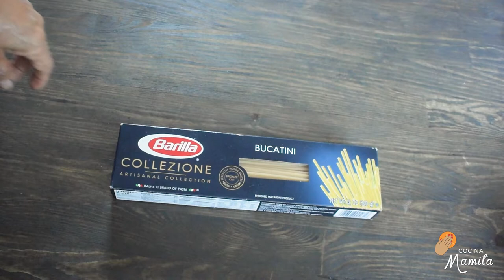SPAGHETTI SALVADOREÑO | Cocina Mamita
Lindos,
Esta es mi version de spaghettis Salvadoreños. Ay una version que es mas basica y se las traere en el futuro. Les enseño como hacer todo desde la salsa de tomate hasta como cocinar su pasta. Espero que la disfruten, y gracias por su apoyo.

-Mamita Linda  ❤️

MAS VIDEOS

LOS INGREDIENTES

6 tomates de vena
La pasta preferida, 12 onzas
Sal, 1 cucharadita
1/2 cebolla dorada, rayada
Aceite de oliva
Mantequilla, 4 cucharadas
Ajo rostizado, 1 cucharada
Chiles rostizados, 1/4 taza
Ajo granulado, 1 cucharadita
Cebolla en polvo, 1/2 cucharadita
Paprika, 1/2 cucharadita
Achiote, 1/2 cucharadita
Albahaca, 1/2 cucharadita
Pimienta negra, 1/4 cucharadita
Oregano, 1/2 cucharadita
Sal, 1/2 cucharadita
Salsa de tomate, 1 taza
Azucar, 1/2 cucharada
Condimento de pollo en crema, 1/8 cucharadita
Crema Salvadoreña, 1/2 a 1 taza
Queso parmesan, 1 taza
Un puño de cilantro,
Albahaca fresca, 2-3 hojas
Pimienta negra
Sal (opcional), 1/4 cucharadita

Comentarios odiosos o negativos no van a ser tolerados porque tratamos de mantener un espacio de aprendisaje positivo en este canal.